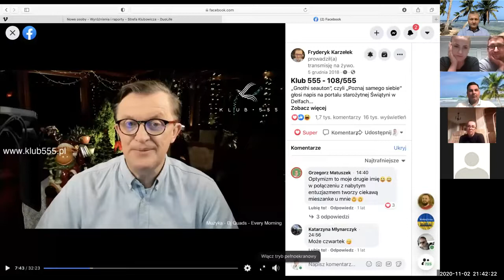Prezentacja historii osoby niepełnosprawnej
Prezentacja historii osoby niepełnosprawnej i jego wspomaganie się naturalnymi produktami Duolife
Prezentacje poprowadził Piotr Gotowicki i zespół  M4M
Po więcej informacji dzwon 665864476